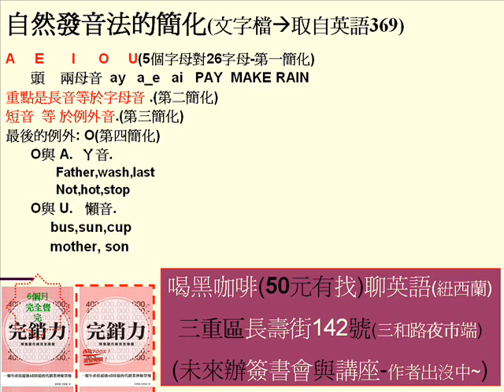請按下訂閱 英語369影音系列 自然發音法的四重簡化 (向塔木德學作租屋達人,完銷力,防水查漏獨講堂..等8書作者)